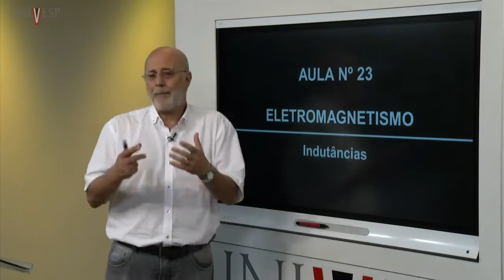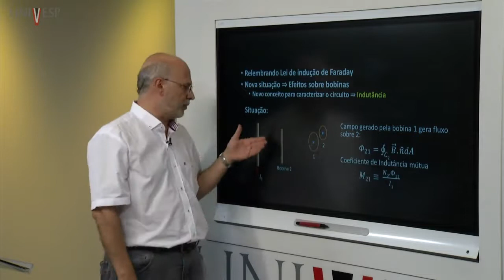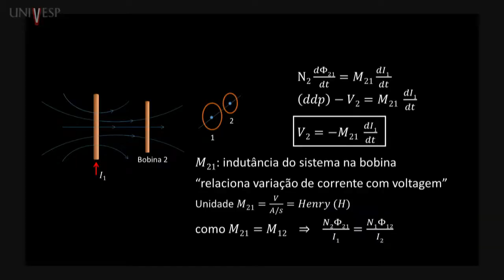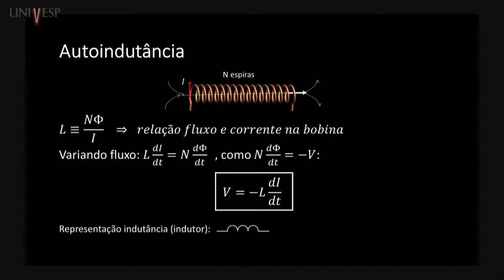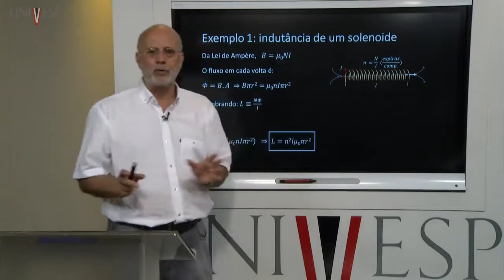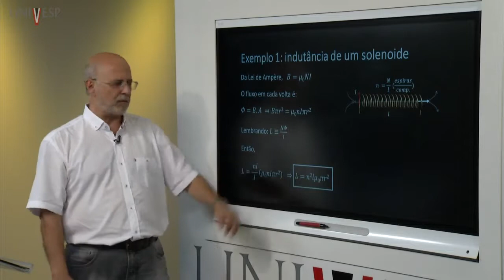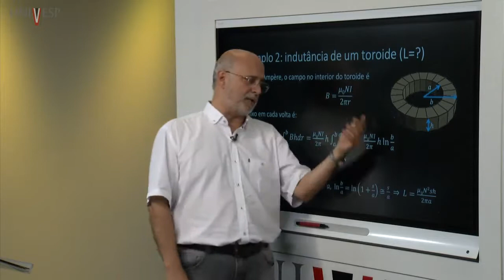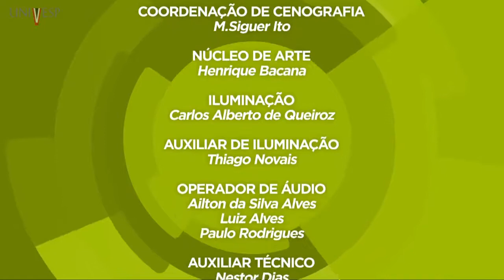Eletromagnetismo Aula 23 Indutâncias